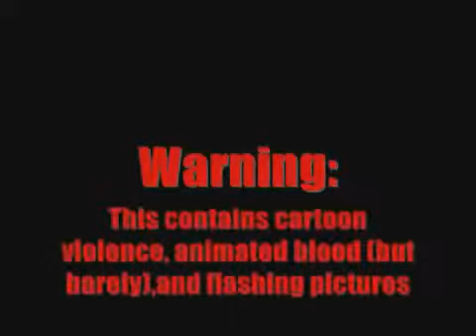Nicktoons MV- Darkest Realms-Frontline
Nicktoons in the Darkest Realms made by Nicktoonacle.
But, this is only a slight preview. The actual movie isn't coming out until after all his other ideas which will be. a LONG time, but just bear with us and he'll get to it as fast as he can!
btw people, this is his first NMV AND animation, so i don't need any negative comments, i've only started at this, alright?
Danny Phantom & Timmy Turner: Butch Hartman
SpongeBob SquarePants: Stephen Hillenberg
Characters seen in this:
Danny Phantom
Timmy Turner
SpongeBob
Xefflok (green dino/ alligator dude & villain of Darkest Realms)
All other characters from Darkest Realms belong to him
and i know i can't shorten a song to save my life...
song: Frontline by Pillar
Parts of MAJOR difficulty for me:
the chorus line : "everybody with your fists raised high"
1:20
1:36-:38
2:34-:35